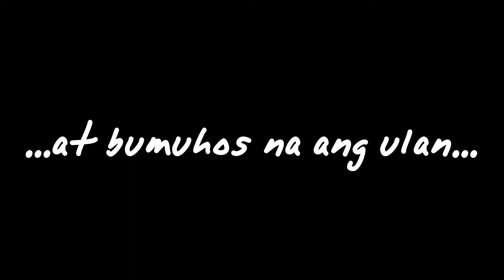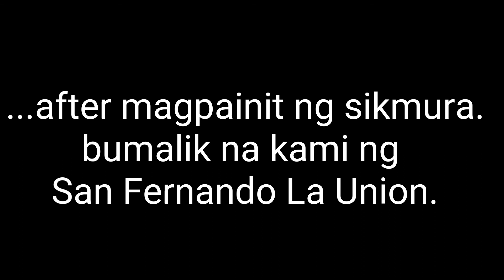ADVENTURE 05272019 | BULALACAO TO BASCA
05272019, pumunta kami sa lamay , from Basca to Bulalacao, may access road, pero di madaanan ng sasakyan, no choice, need namin maglakad. Mahigit isang oras na lakaran, nawawala pagod sa daan dahil mamamangha ka sa mga  tanawing gawa ni Lord.

2nd part na to, TARA, SAMAHAN NINYO KAMI pauwi na. Di na kami nagtagal sa lamay, dahil padilim na, at nagbabanta na bumuhos ang ulan. AT.

Camera: Gopro Session w/ DJI Osmo Mobile Gimbal , Samsung Galaxy Note 9